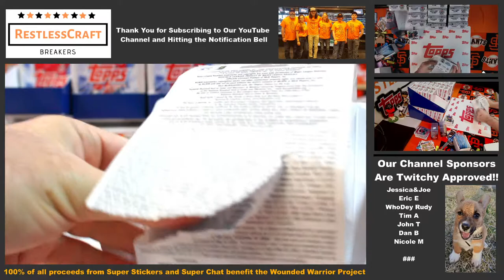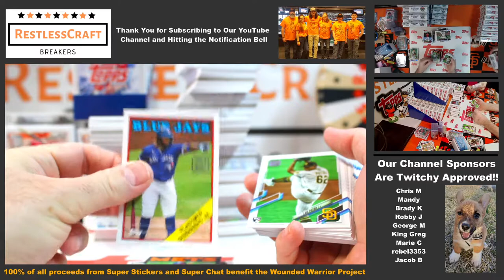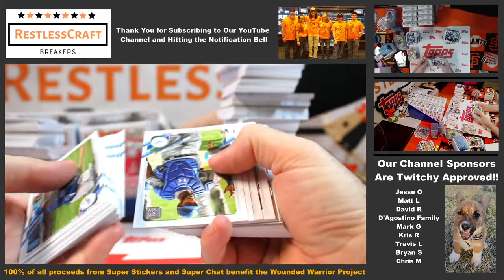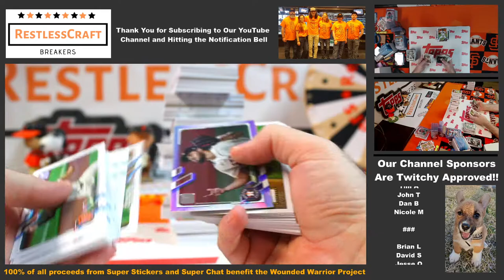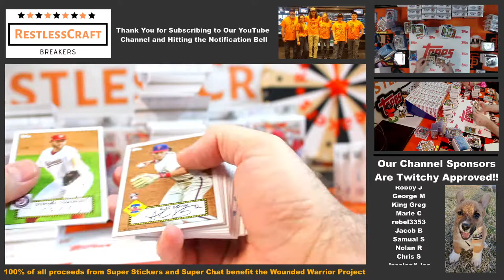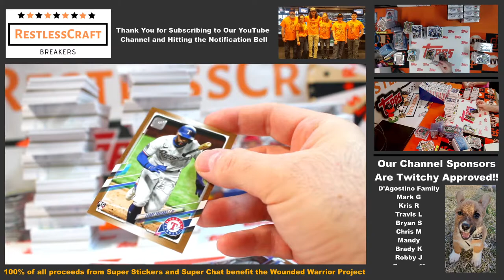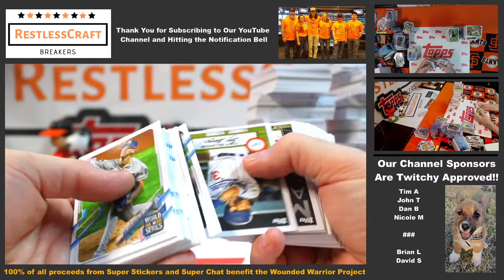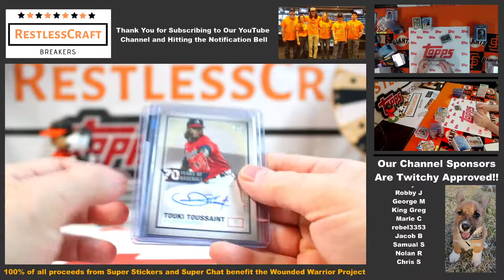2021 Topps Series 1 Hanger Hoedown PYT #1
1. All Cards Ship, Always
2. We Break the Same Day the Auction Ends
3. All Cards Ship Within Two Business Days
4. Family-Friendly Chat and Positive Interaction With the Crew

Our mailing address:

Restlesscraft Breakers
12 Ardennais Road